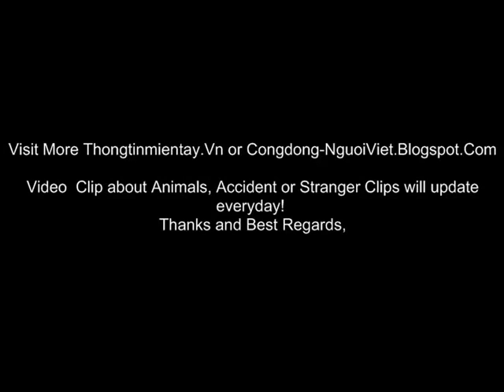Accident Suddend and Things surprised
Accident Suddened and Things surprised